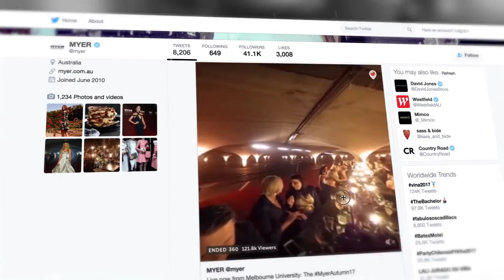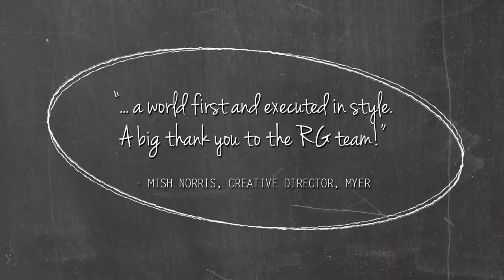A 360 Live Stream World-first for Myer | Rogues Gallery